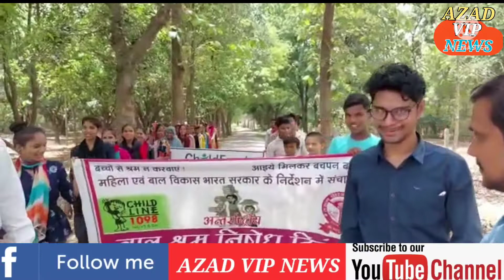बाल श्रम एक सभ्य समाज के लिए कलंक हैं। डॉ. महेंद्र प्रताप सिंह AZAD VIP NEWS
पत्रकार आज़ाद यादव की रिपोर्ट

जय हिन्द